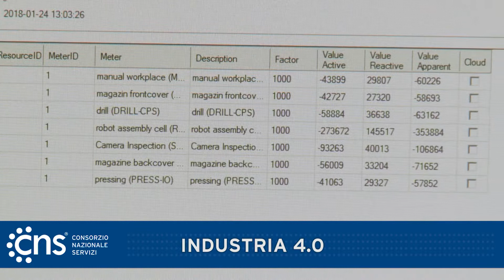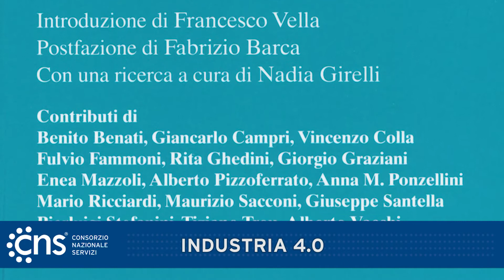FRANCESCO VELLA Università di Bologna Le pillole del CNS Il ruolo del Lavoratore nell'industria